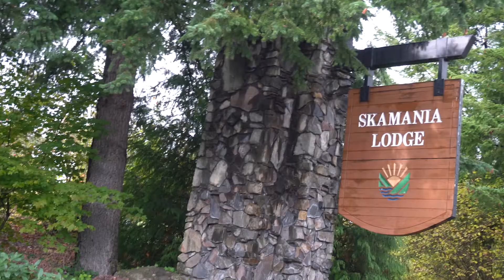Neil d'Autremont - Drive Toward a Cure / Rally Across America Ambassador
Meet Neil d'Autremont - Drive Toward a Cure / Rally Across America Ambassador and organizer of the October 10, 2020 fundraising event in Portland, OR.